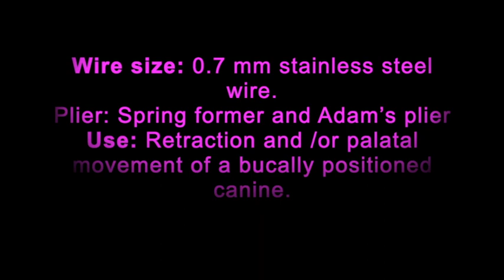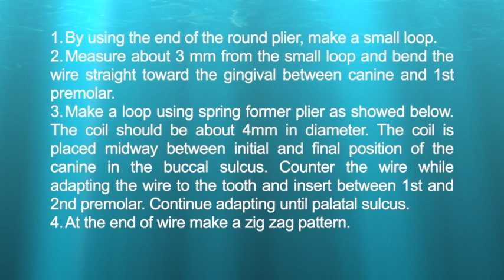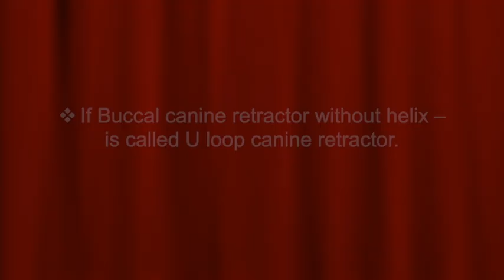Buccal Canine Retractor